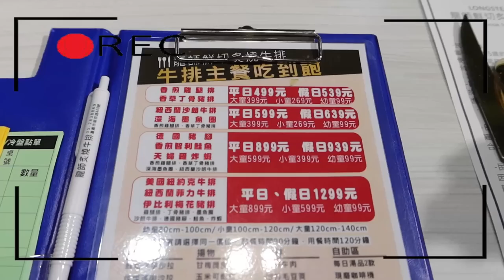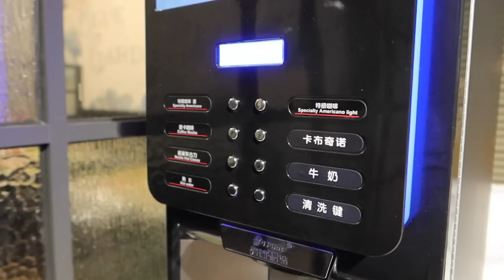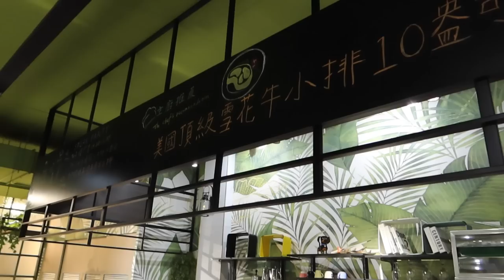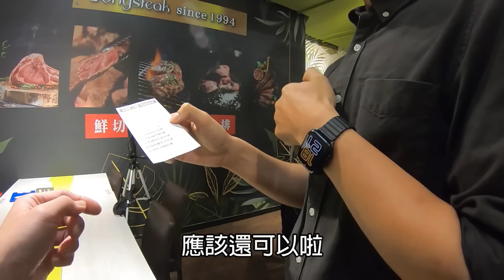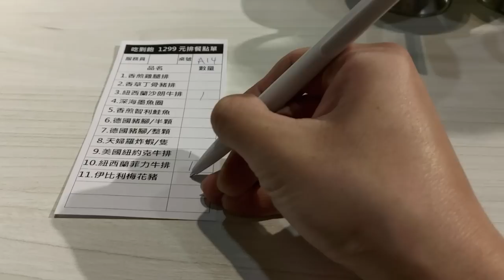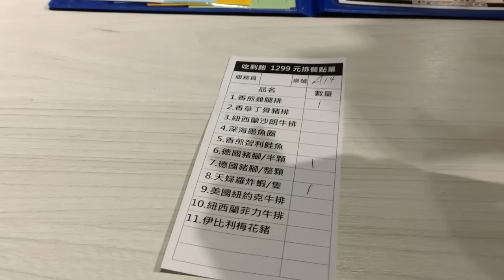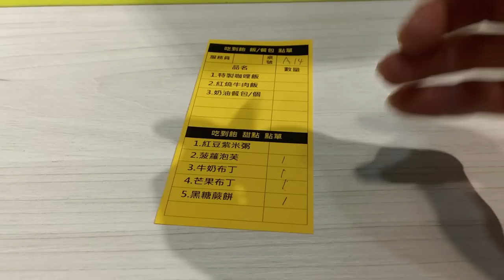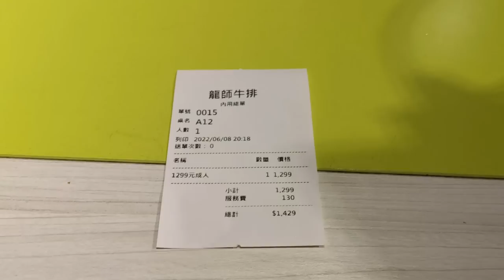嘉義的情懷牛排店！排餐吃到飽最低只要599元｜嘉義美食｜牛排吃到飽創始店｜一人友善店｜大食い bigeater｜大胃王養成中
龍師牛排
嘉義市西區南京路400號